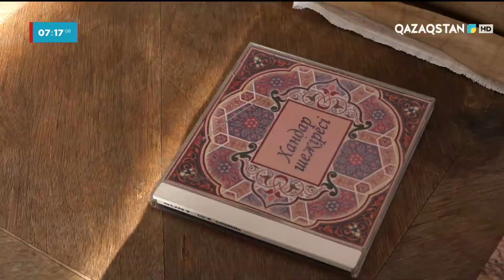6 млн-нан аса қоры бар орталық ғылыми кітапханада қандай еңбектер сақтаулы?